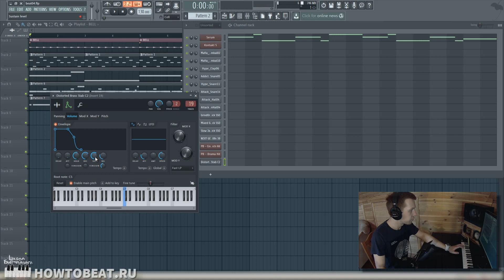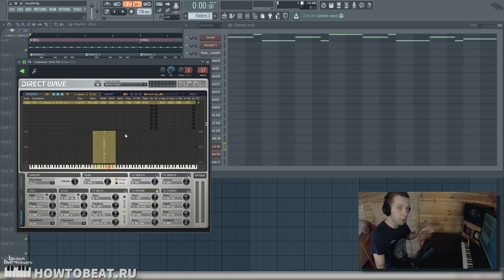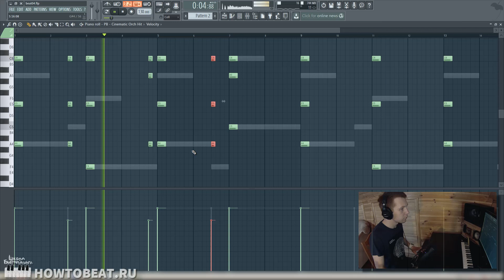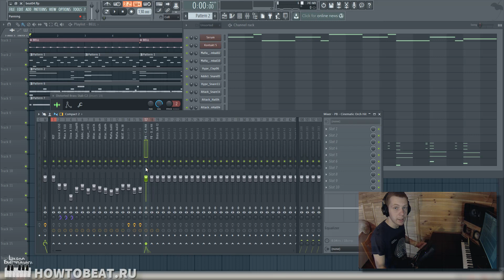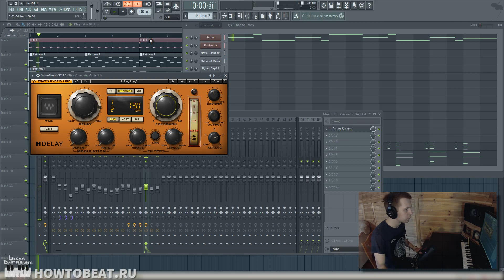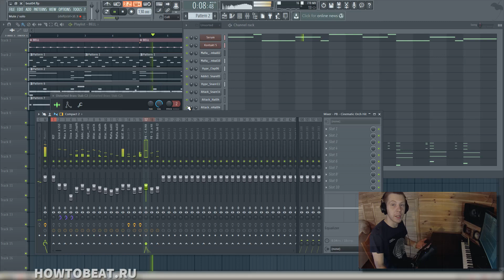EPIC TRAP - КАК СДЕЛАТЬ ТРЭП БИТ ЭПИЧНЕЕ - ВИДЕОУРОК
3 видеокурса по цене одного! Я ХОЧУ БИТЬ! 2.3 - Классика, Андеграунд и Трэп
Закажи сейчас!

Напиши мне, что бы заказать у меня минус!

Этот видеоурок по FL Studio 12 посвящен тому, как в ваш трэп бит добавить эпичности. Иначе говоря, как сделать эпичный трэп бит в FL Studio 12. Тут я добавяю звуки BRASS и HIT  в обычный trap бит и показываю самые простие техники по работе с этими звуками. Они могут быть в виде One Shot wav сэмплов или в виде пресетов для DIRECT WAVE или других VSTi. В общем этот видеоурок по ФЛ Студио по простейшим техникам по работе с HIT , STAB BRASS

Предыдущие уроки:
- Бит в стиле L`One - Тигр
- Отличия ФЛ Студио 12 от FL Studio 10 и более ранних версий

Мой канал "Школа Битмейкинга" существует для того, что бы начинающие и уже бывалые битмейкеры повышали качественный уровень своих минусов и битов, учились новым фишкам в битмейкинге.